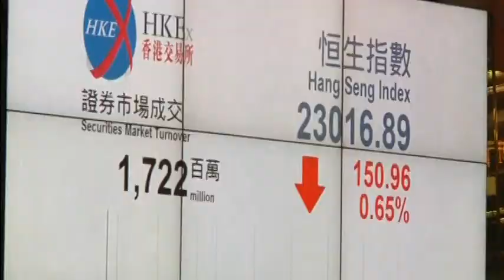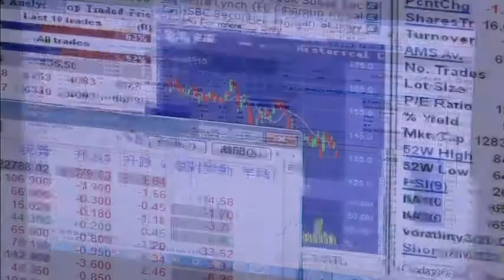4113 MARKETS HONKONG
4113 MARKETS HONKONG